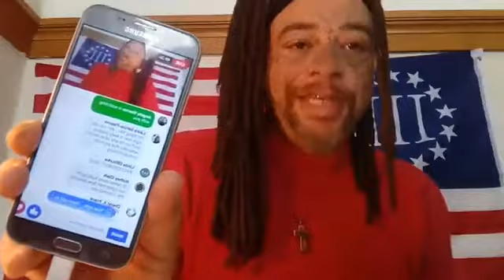This Patriot Movement is going down the drain!!!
This Patriot movement is going down the drain, it's up to us to keep it going, if we don't we are going to lose this fight!!